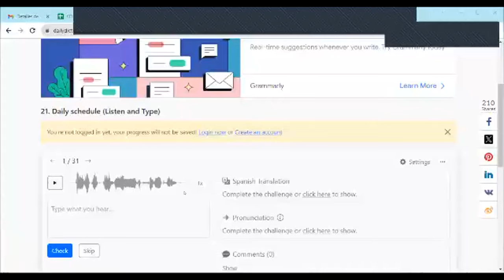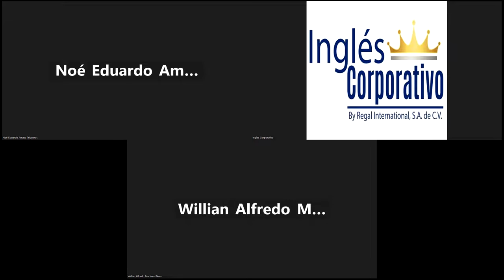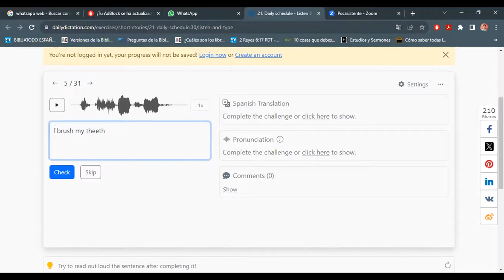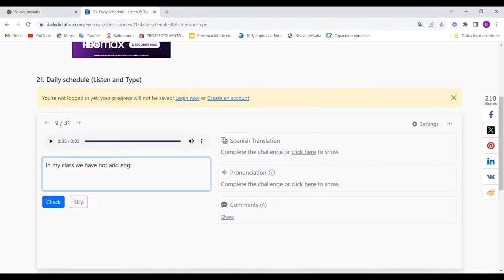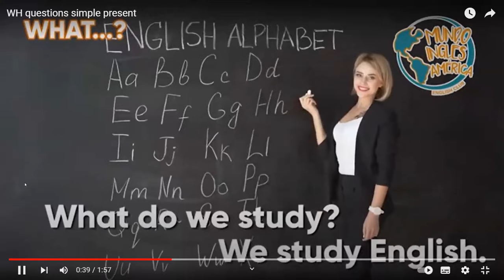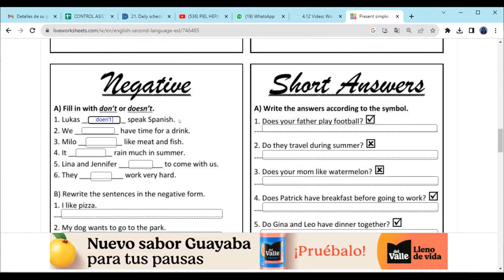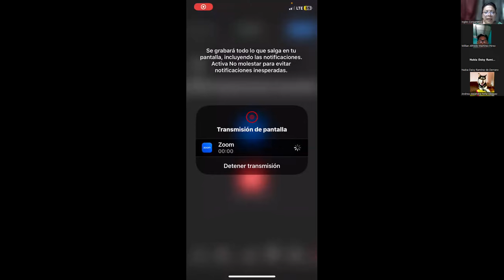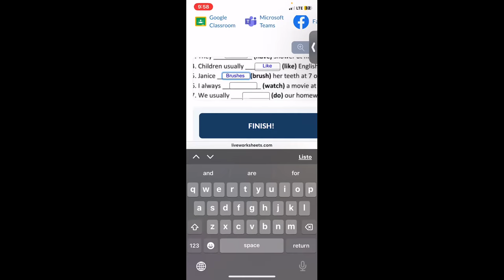SESION 11-18/10/2023-FI-REGA-113-FERRER-SIMPLE PRESENT